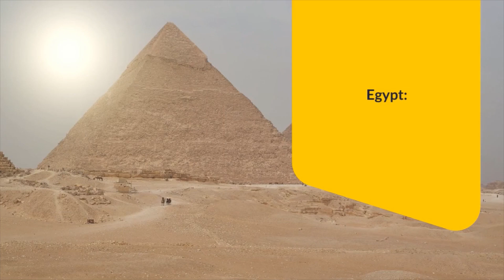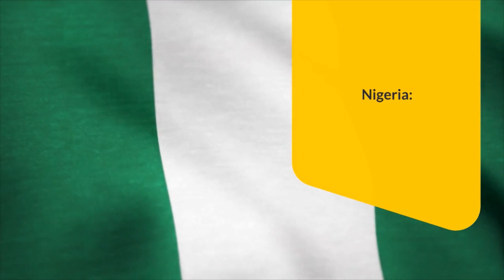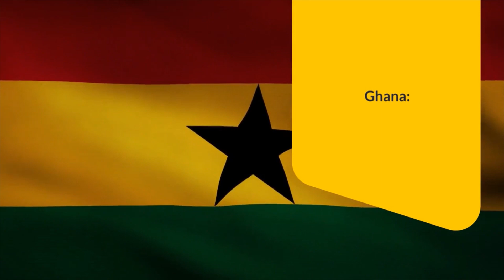Top 10 Largest and Strongest African Economies by GDP in 2025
Welcome to this post about the Top 10 Strongest African economies via Afrokonnect.

Africa is showing the potential of a region with great economic prospect and promise. The factors accompanied with vast resources and a growing consumer market has projected Africa as a continent with immense economic potential.

The continent is making various strides forward which suggests the growth of the world’s most vibrant consumer base. In this video we will analyse and provide an in-depth analysis on Top African economies. We shall also focus on highlighting key factors driving Africa’s economic growth.